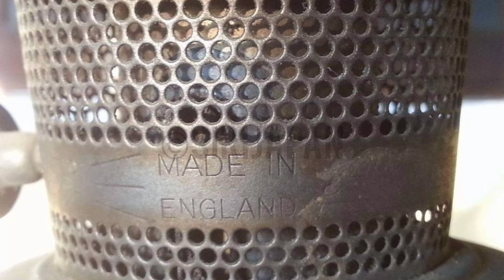ඉස්සර ගෙවල් එලිය කරපු ඇලඩින් ලාම්පුව💡lamp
ඇලඩින් ලාම්පුව.

මෙන්න මේකට තමයි ඇලඩින් ලාම්පුව කියන්නෙ.මේ එල්ලල තියෙන්නෙ ගෙවල් වල ඉස්තෝප්පුවෙ.අපේ තාත්ත ගෙනාවෙ.1955 දී පමණ  මිල රුපියල් පනස් අටයි සත පනහක් පමණ වෙලා තියෙනවා.